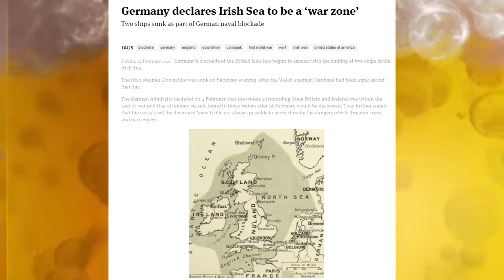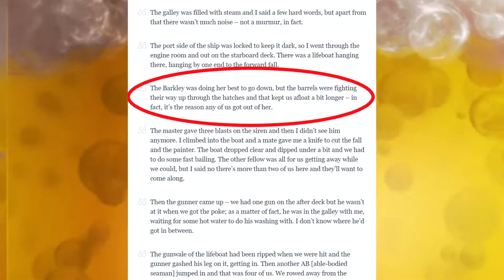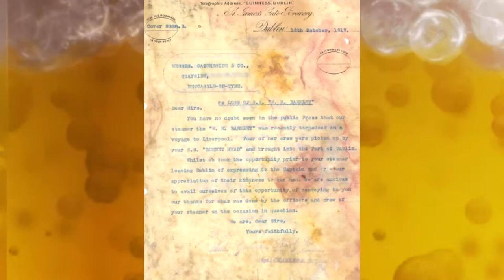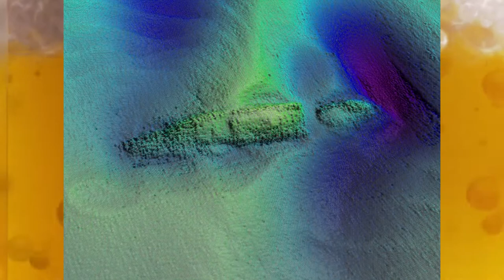The WW1 Guinness Miracle - Weird Beer History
Happy St. Patrick's Day! In celebration lets talk about how the legendary Irish stout Guinness saved eight sailors from drowning in the Irish Sea after their ship was destroyed by a German U-Boat.
MORE Weird Moments In Beer EPISODES HERE!!!

Weird Moments In Beer is the segment on my channel where we discuss the weirdest moments in beer history. ;)

Untappd - LifeisBrewtifulOnUTUBE
                                             MERCH COMING SOON!